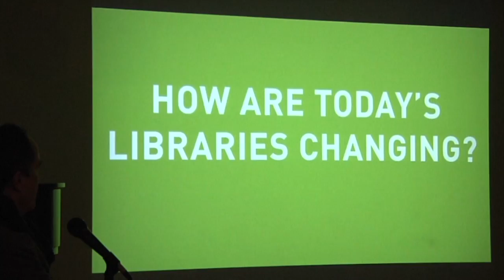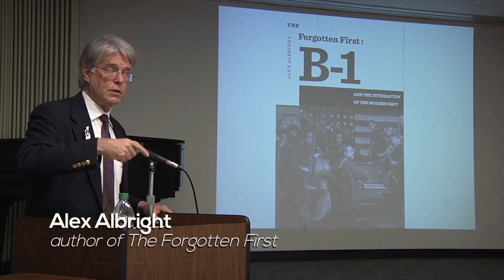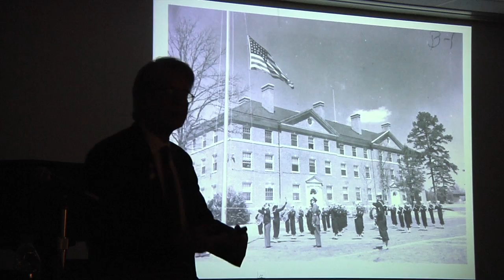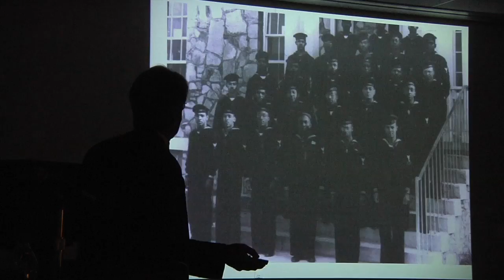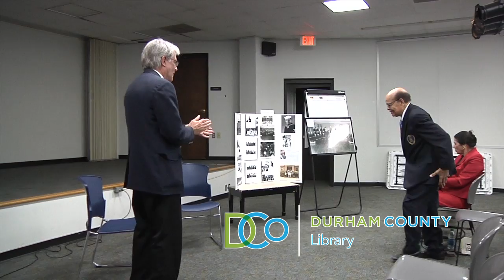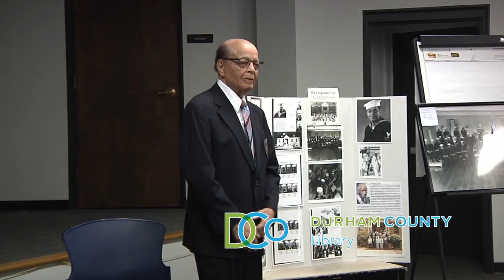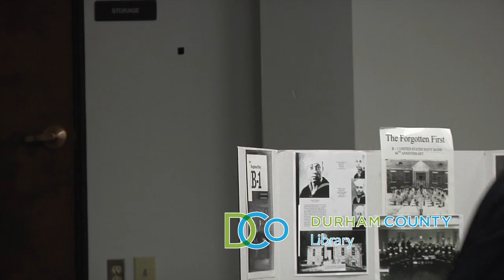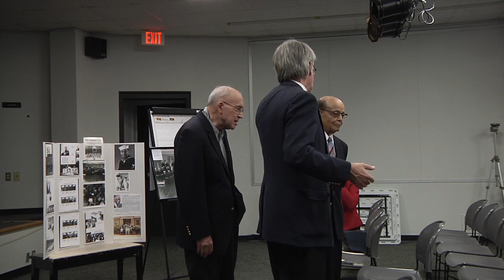Meet the Author: Alex Albright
In The Forgotten First: B-1 and the Integration of the Modern Navy, Alex Albright establishes that it was 44 mostly N.C. A&T bandsmen who integrated the ranks of the U.S. Navy. Attached to the Navy’s preflight training school on the UNC campus, they became the first regimental band composed of African Americans. Those recruited for B-1 were “the best, most talented musicians in North Carolina.” Albright will be joined by two of the original B-1s, Calvin Morrow and John Mason. A book signing will follow the reading.